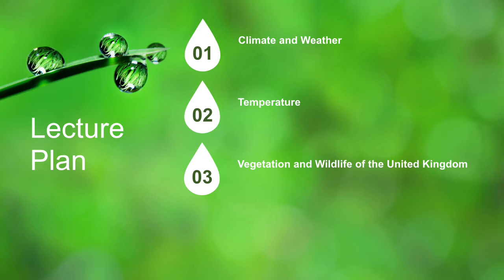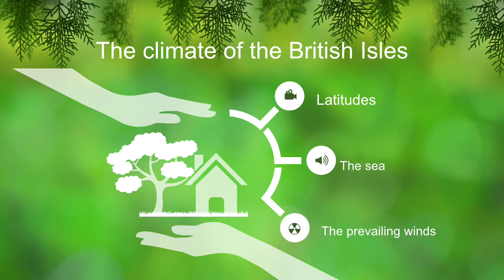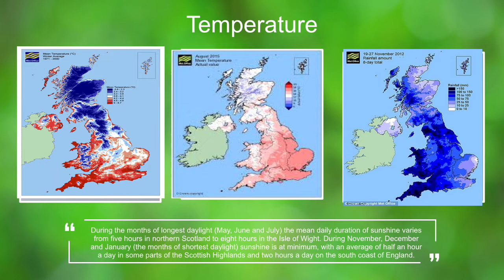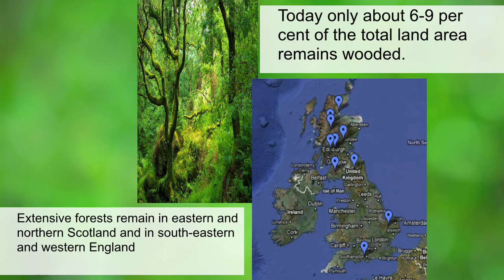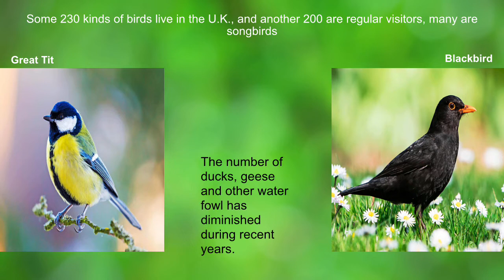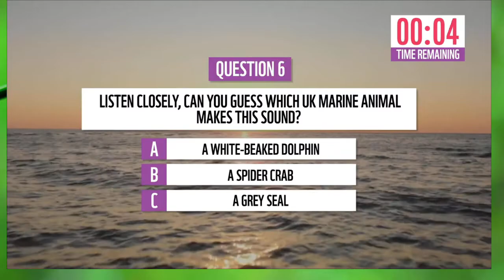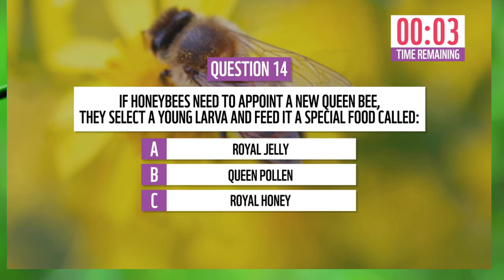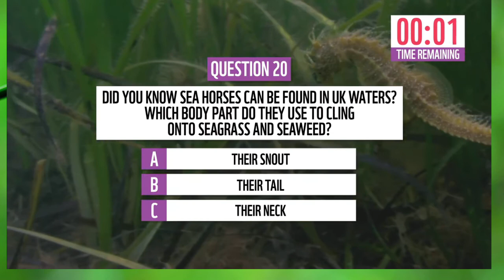Lecture 3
Трушева А.Т. аға оқытушы, магистр
Сидешова З.Г. оқытушы, магистр
Елтану
2 курс